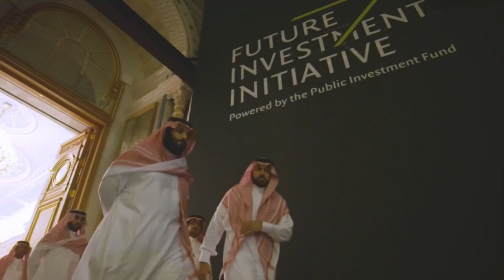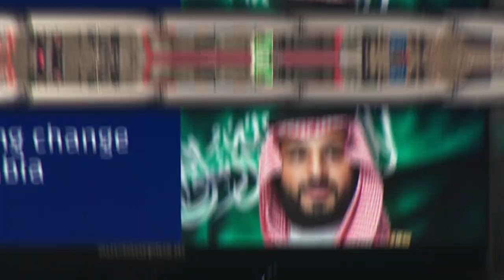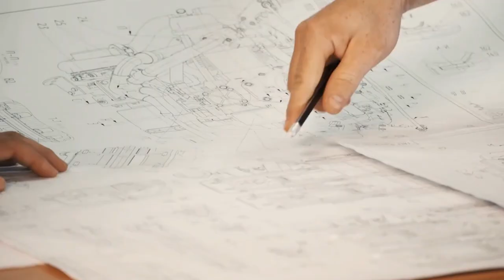Prince MBS Gone Wild, Launching Insane Luxury Mega Projects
Saudi Crown Prince Mohammed Bin Salman (MBS) has been at the helms of the Saudi kingdom since 2015. During this period he has transformed Saudi Arabia into a futuristic, progressive, advanced economy, and ultra-safe society through the implementation of endless mega and giga-projects such as the City of NEOM, Trojena, The Oxagon, Qiddiya Entertainment City, Red Sea Hotel Resort, and Sindalah Island, among many others.

Now that the kingdom has become a major industrial, financial, innovation, and commercial hub, it is moving in the direction of luxury and entertainment-based mega projects worth billions of dollars. It is simply becoming a nation of luxury, opulence, and genius mega projects; a unique sumptuous tourist attraction that is truly unparalleled.